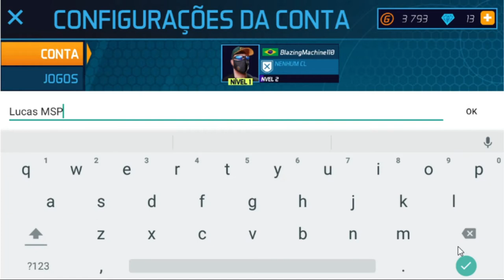jogando MASKGUN Pela Primeira vez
Fala Meu Amado público Aqui é o Lucas Hoje Trago mais uma maravilha de video ou Live aqui para o canal espero que gostem né videos ou lives simples mais sempre com intuito de alegra meus seguidores né então já sabe se gostou do canal aperta essa botão vermelho ai chamado inscreva-se  e para melhorar ainda mais não esqueça de ativar o sino em opa para ficar mais emocionante dar aquele like beleza
um salve salve para todos

DAR LIKE
COMENTAR
COMPARTILHA

Aceitamos sugestões de video ou lives para canal e só deixar seu  comentário ok valeu flw fui.